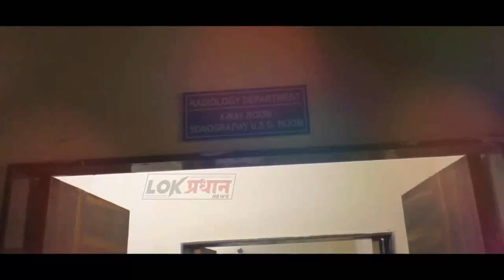21 दिवस पाच वेळाची नमाज अदा करण्याची आरोपीला शिक्षा